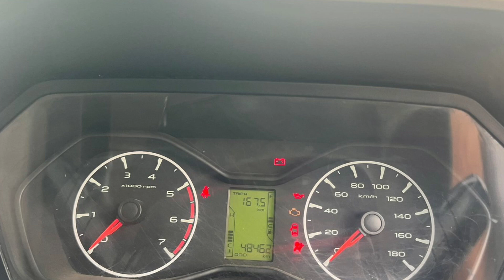SCORPIO 2017 TOTAL SHOWROOM QUALITY 100% NEW SECOND HAND SCORPIO LESS DRIVEN, SCORPIO WITH RECORDS